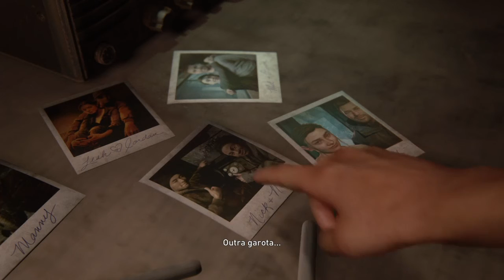The last of us 2 - Em busca de cordas - Capítulo 32